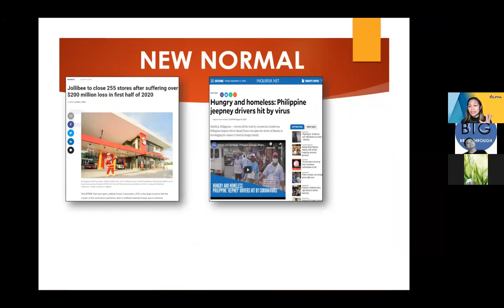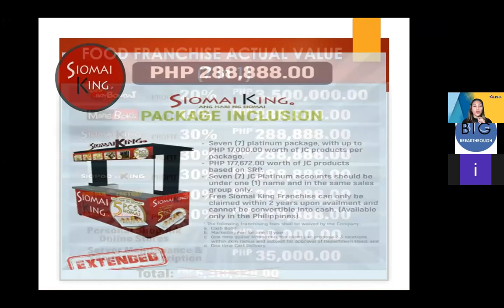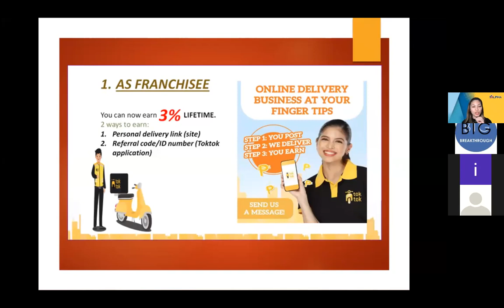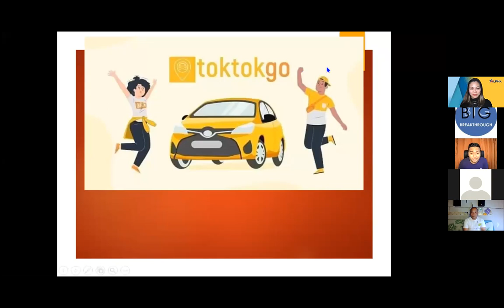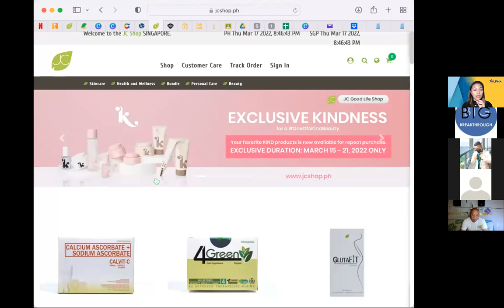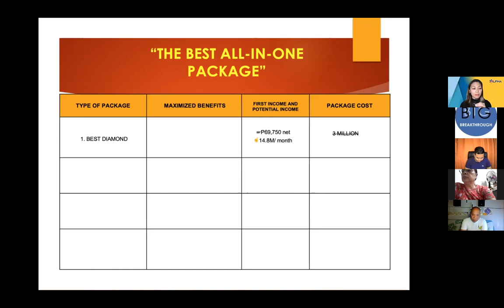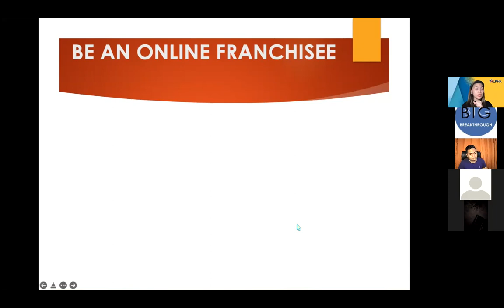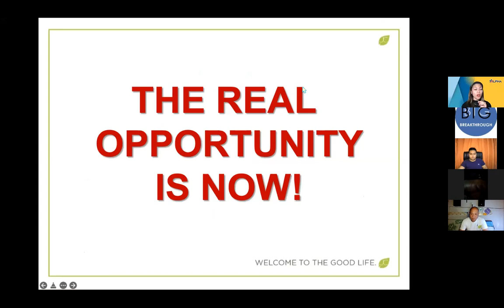Online ZoomBiz Presentation 2022 (TL Jessa)